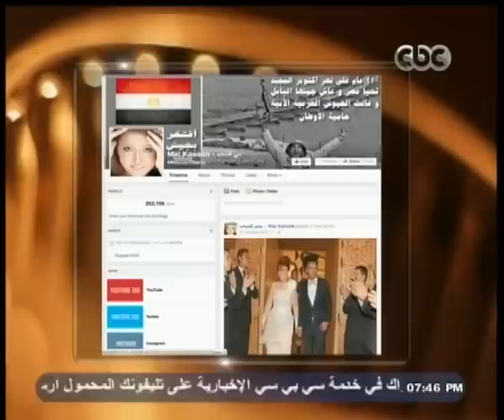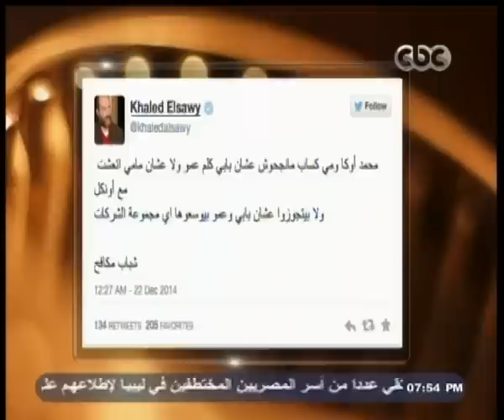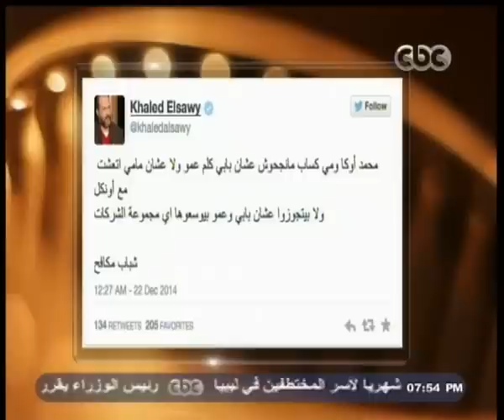معكم_منى_الشاذلي | شاهد .. أول لقاء للفنانة مي كساب بعد زواجها من المطرب الشعبي أوكا | الجزء الثاني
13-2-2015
ضيوف الفقرة
الفنانة / مس كساب
المطرب / أوكا